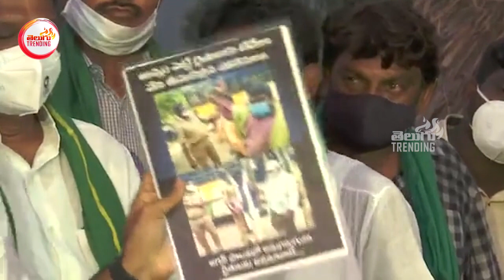ఇనుప సంకెళ్లుతో లాకెళ్ళే రోజులు | NARA LOKESH Sensational Comments on CM JAGAN | Telugu Trending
ఇనుప సంకెళ్లుతో లాకెళ్ళే రోజులు | NARA LOKESH Sensational Comments on CM JAGAN | Amaravati farmers arrest